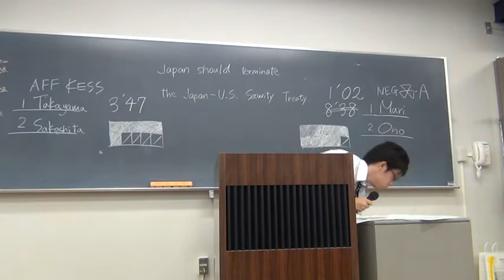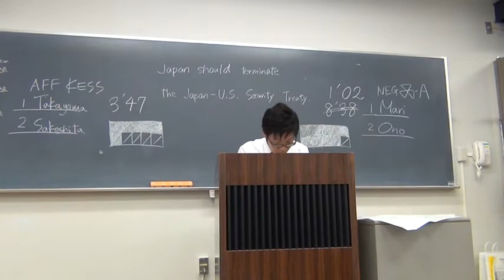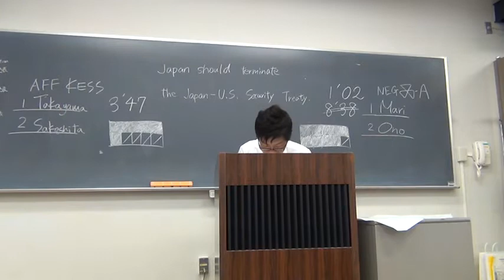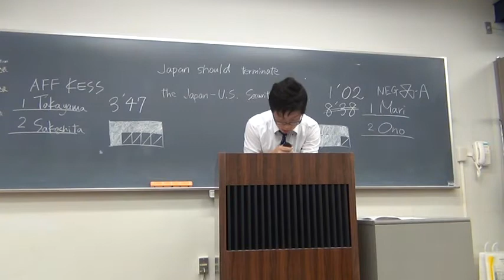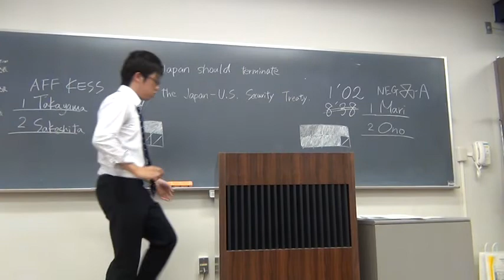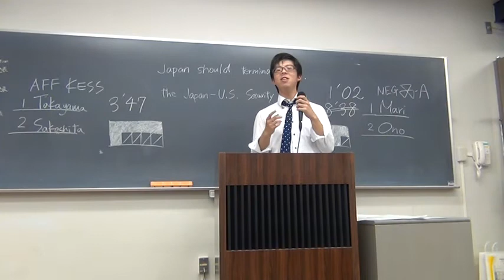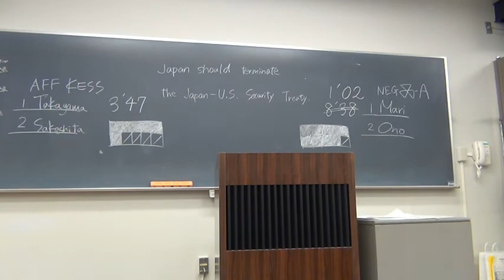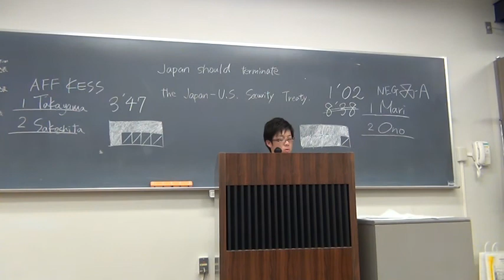NAFAみちのく2015 Final 2NC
NAFAみちのくFinal AFF KESS NEG同志社A 2NC